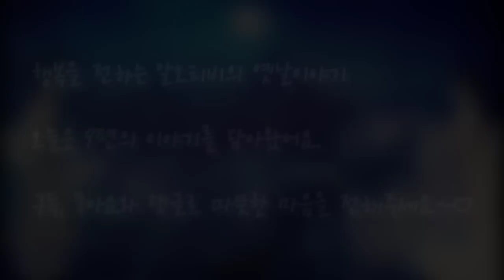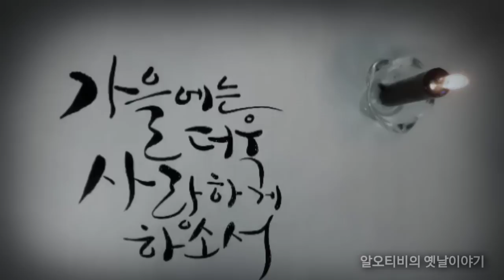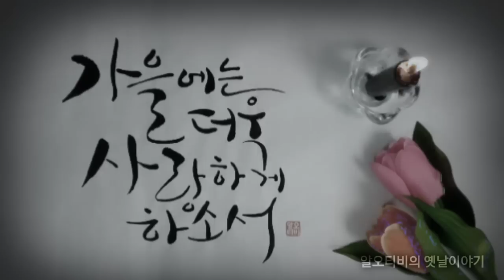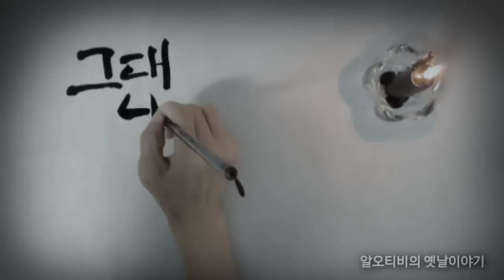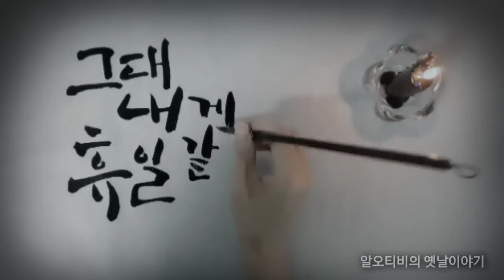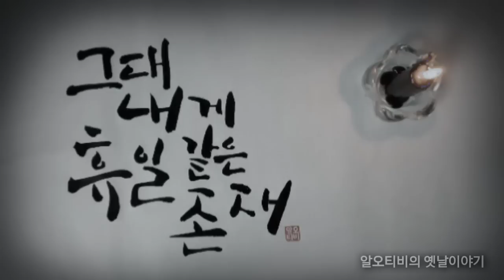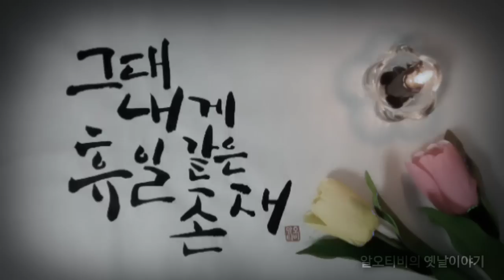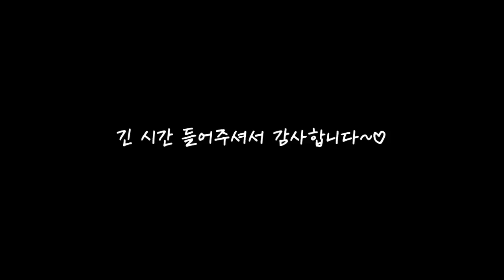🌜잠이 코앞에 오는 옛날이야기 2시간 | 결코 끝이 아니기를.. | 잠잘때듣는 잠자리동화 | 전래동화 | 중간광고없음 | 책 읽어주는 여자 | 옛이야기 오디오북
00:00 인사말
00:27 아련한 사랑의 흔적 등 9편
2:05:10 뒷이야기&생각,느낌

♧ 낭독 후 느낀 영쌔미의 생각

오늘의 이야기는 사랑과 인연의 힘 그리고 어떤 상황에서도 서로를 기다리는 순수한 애정에 대한 감동적인 이야기입니다.

둘 사이에 큰 장애물이 있음에도 불구하고 이 두 사람은 서로를 만나기 위해 끝까지 희망을 버리지 않습니다.

그들의 사랑은 순수하고 강력하며 서로를 찾기 위한 강한 염원과 예기치 못한 어려움에도 불구하고 결코 포기하지 않는 믿음을 담고 있지요.

이런 순수한 애정을 두 사람 사이에 특별한 연결고리를 형성하며 우리에게 희망과 인내의 소중함을 상기시키는 감동의 느낌을 줍니다.

하지만 그럼에도 불구하고 그들의 사랑은 현실에서 맺어지지 않는 슬픔을 담고 있습니다.
이런 슬픈 결말은 그들의 사랑이 얼마나 강하고 불가피한 운명에 맞서기 어려웠는지를 강조하고 있습니다.

그들의 애정이 물리적인 장애물을 넘지 못하고 영원히 이어지지 못한다는 점에서 아련한 감정의 느낌을 전하는 것 같습니다.

♧ 본 콘텐츠는 각색본과 절판본으로 제작되었습니다.